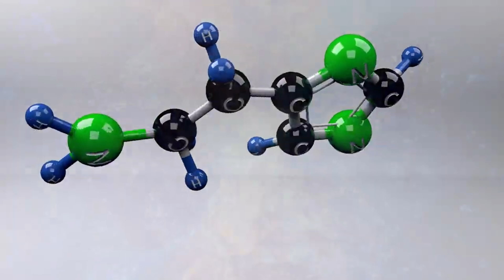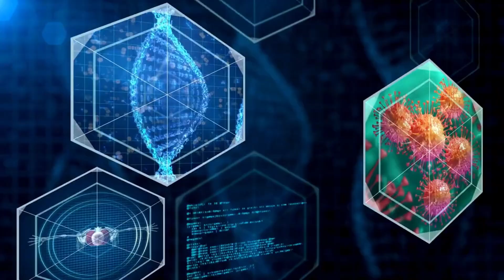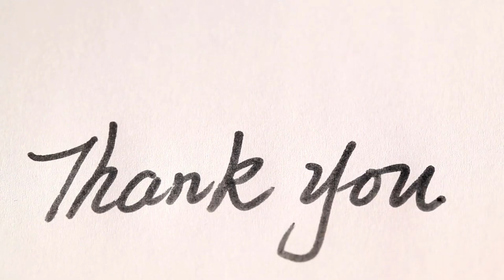Did James Webb Really Find Conditions for Life on Exoplanet K2-18b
Has the James Webb Space Telescope truly detected signs of life on this enigmatic exoplanet K2-18b, or are we merely glimpsing conditions conducive to the existence of life? Let's take a closer look.

script, voice, edit by Outerspace.

source: NASA/James Webb